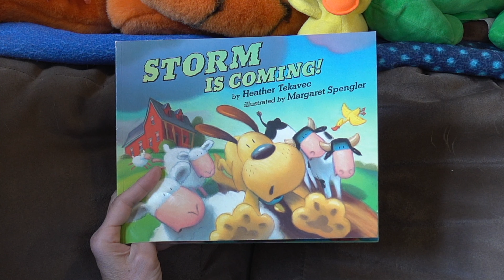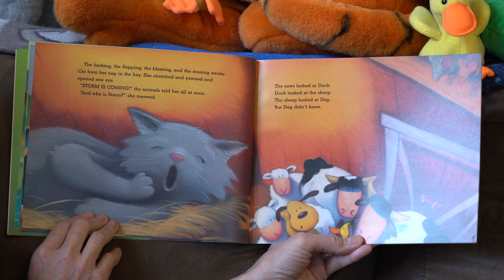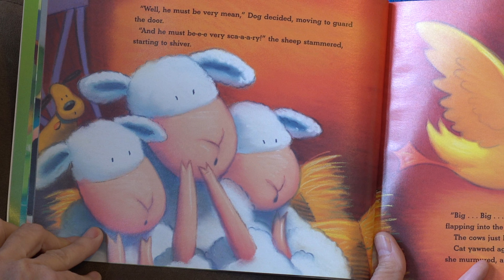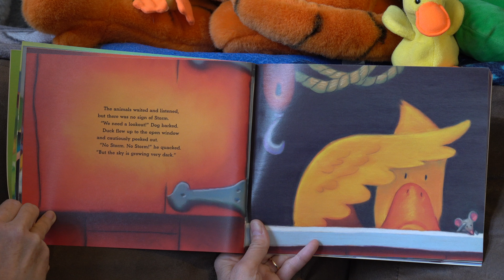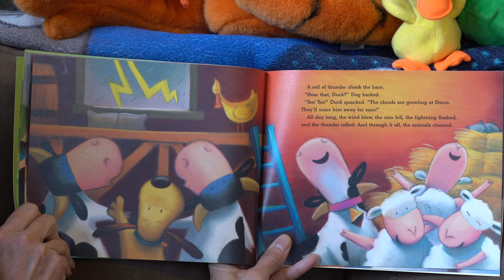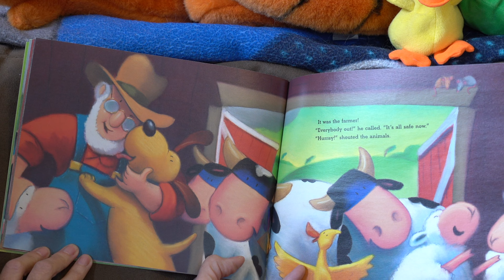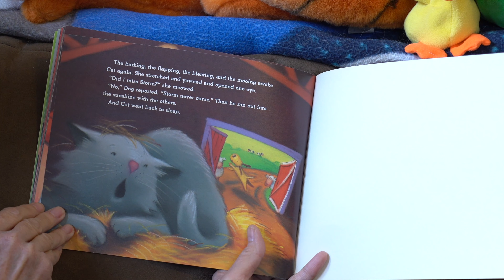Storm is Coming !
Heather Tekavec (Author)
Margaret Spengler (illustrator)